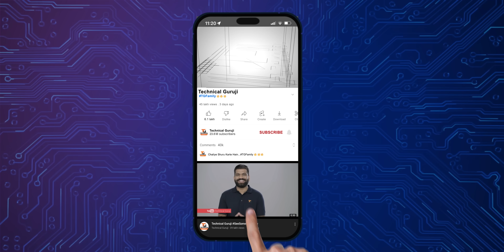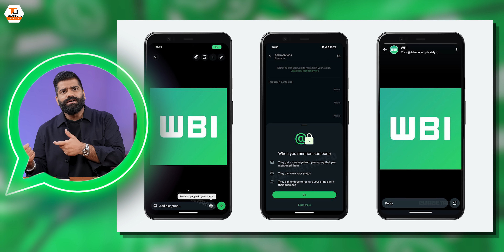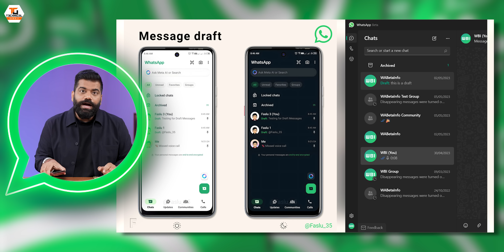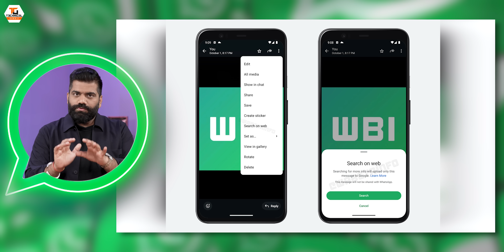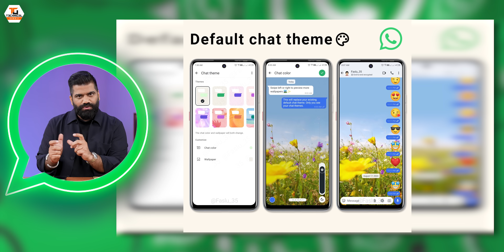Latest Whatsapp Updates & Features🔥🔥🔥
Namaskaar Dosto, yeh ek bahut hi special video hai jaha pe maine aapse baat ki hai whatsapp ke kuch secret magar bahot hi important aur kaam aane waale naye updates aur features ke baare mein. Whatsapp ki bahut si tricks hai aur maine aapse kuch important updates waali tricks share ki hai aur yeh sabhi latest features aur updates hai. Mujhe umeed hai ki aapko yeh video pasand aayegi.

Our Camera Gear:
1. Sony Alpha 7S III camera